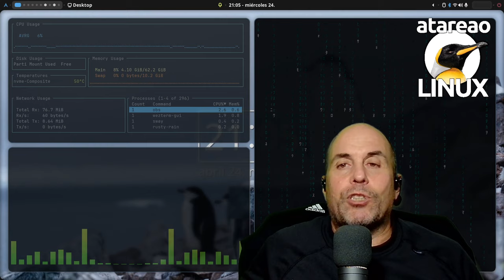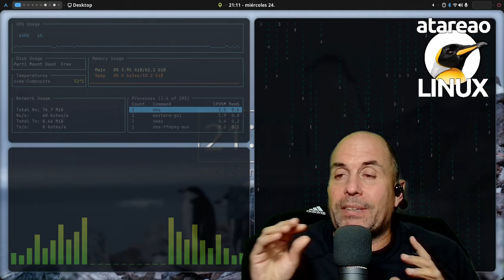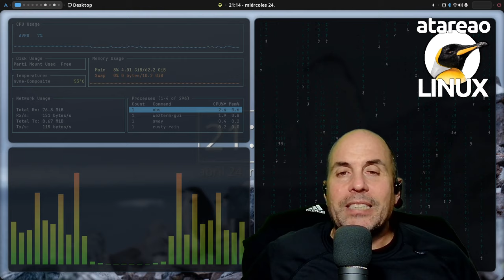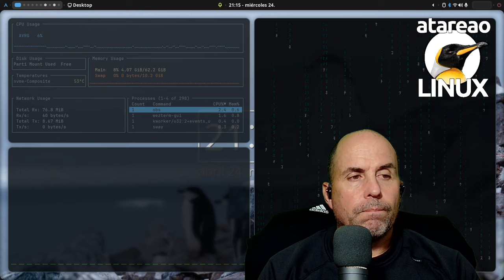588 - Note Mark. Notas en la nube con Docker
Note Mark otra herramienta selfhosted para autoalojar tus notas en la nube con linux docker traefik y tenerlas siempre a tu disposición

De nuevo te traigo un servicio para tus notas. En este caso se trata de hacer y mantener tus notas en la nube, mejor dicho, en tu nube. Al final, de eso se trata la soberanía digital, que tu alojes lo que consideres. Y es que, realmente no se que esto que tiene las notas, que siempre nos atraen. Es algo similar a lo que nos pasa con el material de papelería, que nos atrae de una u otra manera. Pues con las aplicaciones de notas nos pasa un poco lo mismo. En este caso este servicio, llamado Note Mark, te permite tener tus notas en la nube con Docker. Por supuesto, esto tiene sus ventajas e inconvenientes. Yo te traigo este servicio y tu decides si lo utilizas o no. Dependiendo de si cumple tus expectativas o no.